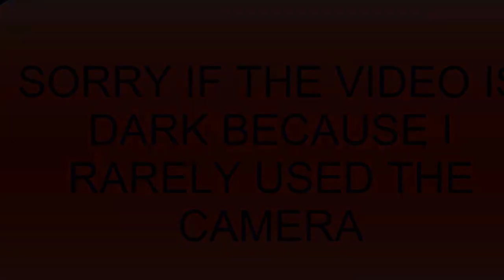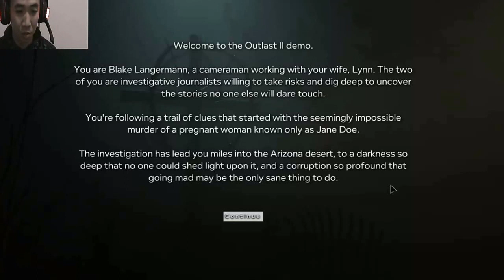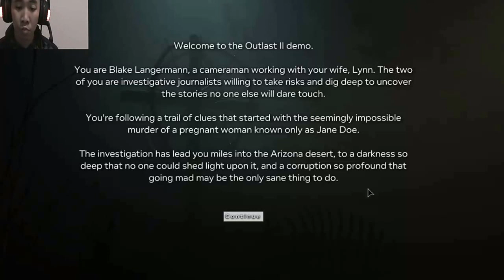just demo?im waiting|Outlast 2 demo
just demo not full...wish fast

Serie:outlast
gener:survival horror
demo on:2016
next come:2017
platforms: PlayStation 4, Xbox One, Microsoft Windows, Macintosh operating systems

hope you enjoy my video until finish...
sorry if my language bad...but i hope you enjoy